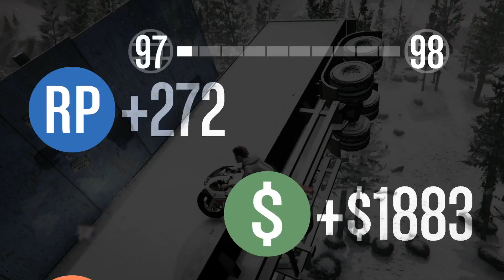Grand Theft Auto (GTA) 5 Online (Part 4)